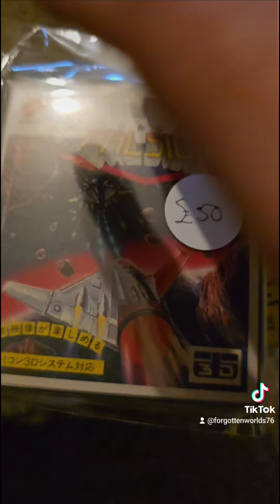Big Pile of Famicom Disc System games just in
Main updates on the Facebook group "Forgotten Worlds"